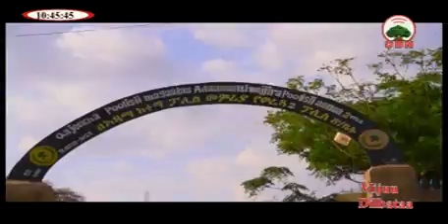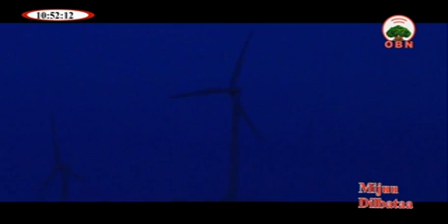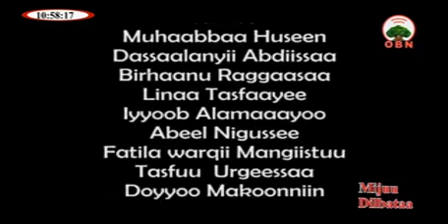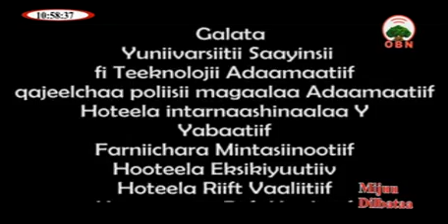Diraamaa Amaasiloo Kutaa 18ffaa